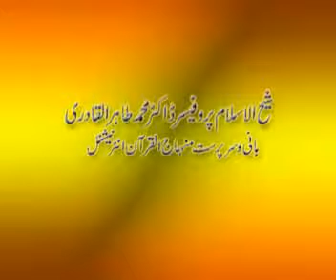Zoh'd fid dunya -1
A speech of Shaykh Ul Islam on the 26th night of Ramzan under the topic "Zoh'd fid dunya" -1